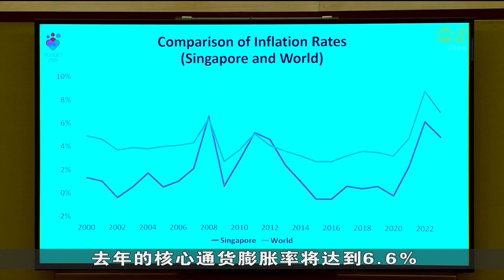黄循财：我国必须持续推动经济转型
副总理兼财政部长黄循财说，我国要实现每年2%到3%的经济增长目标，就必须持续推动经济转型。而要做到这点，企业和员工扮演重要角色。